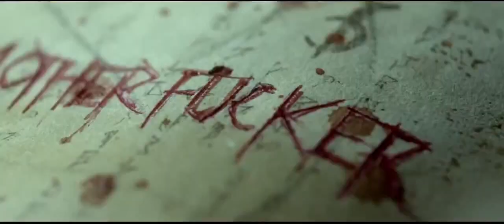La casa - Secondo Trailer Italiano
Da giovedì 9 maggio 2013 al cinema